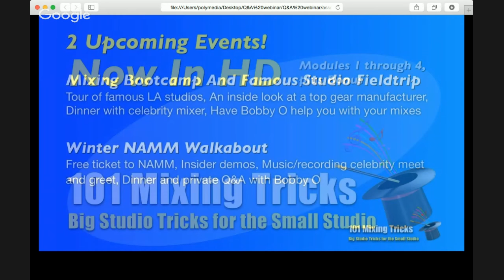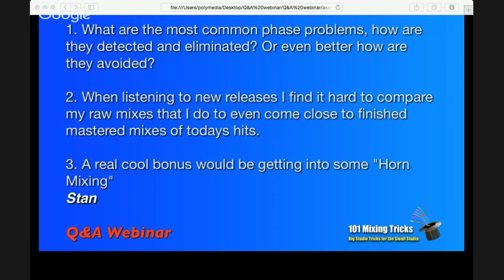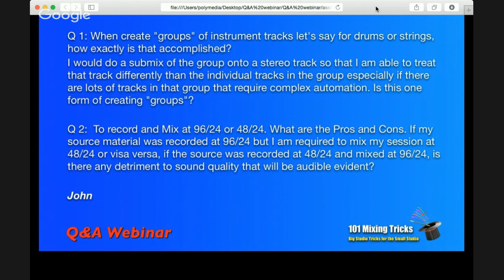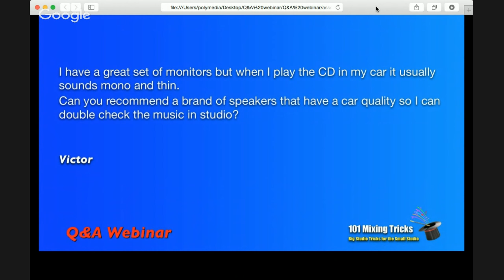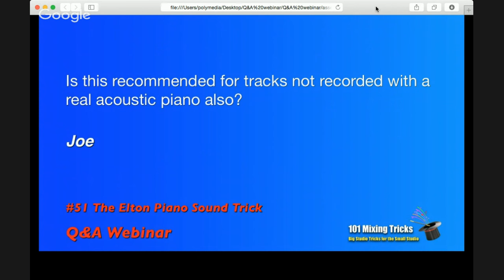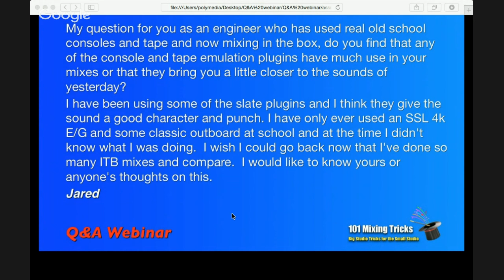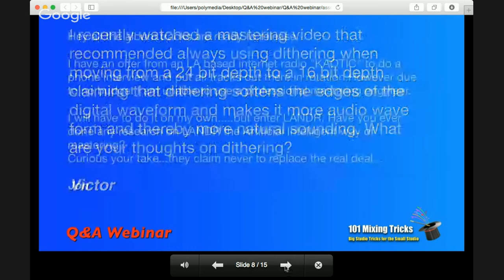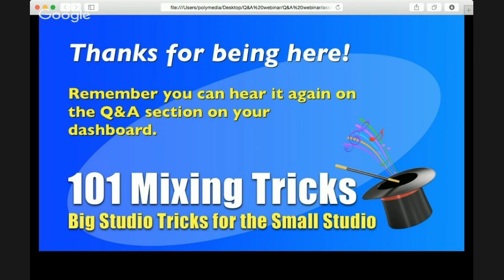101 Mixing Tricks - September Q&A Webinar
Bobby Owsinski's 101 Mixing Tricks Q&A Webinar - September 2015